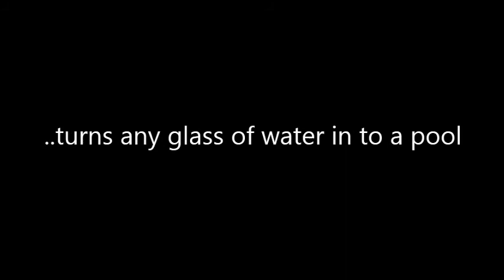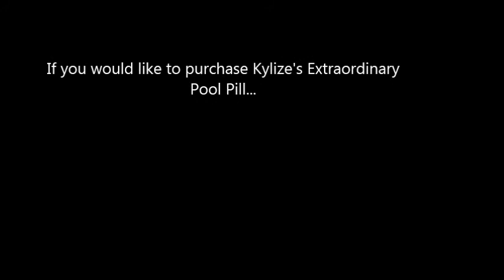Kylize's Extraordinary Pool Pill - turns a glass of water in to a swimming pool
Kylize's 3rd grade project - use 25 vocabulary words in a commercial.  She got help from her siblings and cousins.